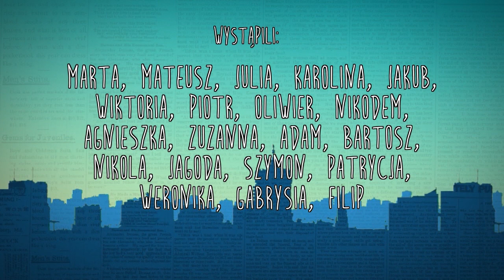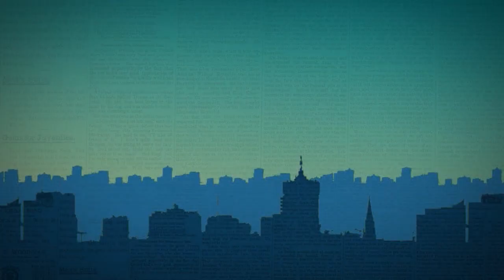Czercz Czanel #11 życie bez Boga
Kolejny odcinek Czercz Czanel - jak wyglądałoby życie bez Boga? Poznajcie futurystyczny film przygotowany przez klasę teatralną.

Muzyka:
fragment drAlban Halleluiah
Croc 62 Crystal Island - remixed MMaker by AK